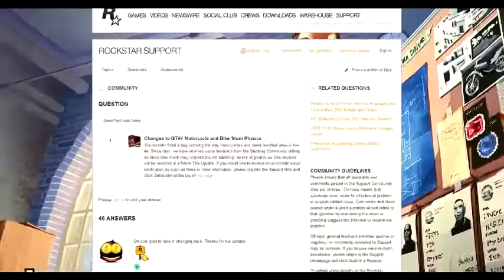GTA 5 STUNTS are BACK! Thank you R! RedKeyMon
Our friends:
PewDiePie
jacksepticeye
elrubiusOMG
VanossGaming
KSI
TBJZL
PlayTheftAuto